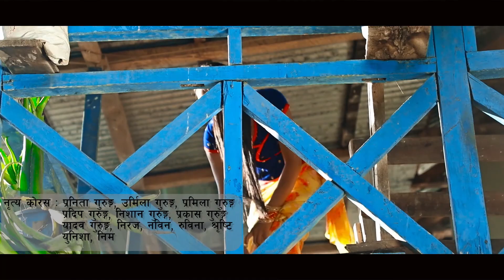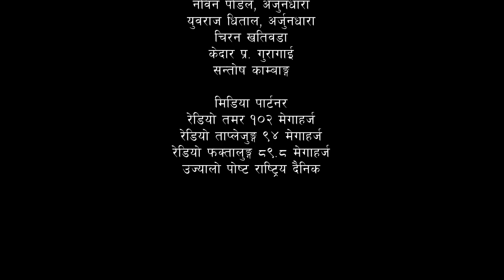ताप्लेजुङ्ग फुङलिङ बजार... || Latest Nepali Folk Song ' Taplejung Fungling Bajar '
Taplejung Fungling Bajar

Singer : Santosh Tolang, Jasodha Subba
Album    :    Mechi Bhansar
Writer/Music  :   Santosh Tholang
Artists  :   Sajal Poudel, Kabita Maden, Padam Shrestha, Nisha Gurung, Bhagwan Lal Paswan , Miraj Gurung
Director  :  Jarna Kumar Rai
Producer :  Bhumika Poudel / Sajal Poudel
Cameraperson  :   Bikram DC, Ananda Gautam, Deuman Palungwa
Edit  :  Sachin Neupane, Purbi Blues ( Dhulabari )
Dance Chorus    :    Pranita Gurung, Urmila Gurung, Pramila Gurung, Pradip Gurung, Nishan Gurung,  Prakash Gurung, Yadav Gurung, Niraj, Nabin, Rubinna, Shristi, Yunisha, Nima, Sabina,  Doma ,  Dolma